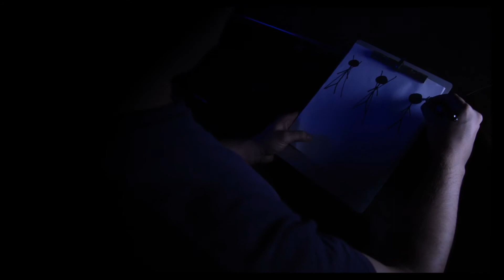HARD RESET FINAL CUT